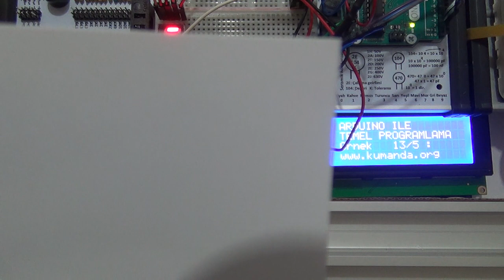Arduino TEMEL PROGRAMLAMA Örnek – 13/5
Ultrasonik sensör ile ölçülen mesafe değerini tam sayi olarak 7 segment displaye yazdırınız.

Program kodları:

int echoPin=2;
int tringPin=3;
float olcum;
int mesafe;
byte led_n=6;
byte led_c=7;
byte led_d=8;
byte led_e=9;
byte led_b=10;
byte led_a=11;
byte led_f=12;
byte led_g=13;
void setup()
pinMode(tringPin,OUTPUT);
pinMode(echoPin,INPUT);
pinMode (led_n, OUTPUT);
pinMode (led_c, OUTPUT);
pinMode (led_d, OUTPUT);
pinMode (led_e, OUTPUT);
pinMode (led_b, OUTPUT);
pinMode (led_a, OUTPUT);
pinMode (led_f, OUTPUT);
pinMode (led_g, OUTPUT);
void loop()
digitalWrite(tringPin,1);
delayMicroseconds(10);
digitalWrite(tringPin,0);
olcum=pulseIn(echoPin, 1);
mesafe=olcum/2/29.1;
switch(mesafe)
case 0:
digitalWrite (led_a,1);
digitalWrite (led_b,1);
digitalWrite (led_c,1);
digitalWrite (led_d,1);
digitalWrite (led_e,1);
digitalWrite (led_f,1);
digitalWrite (led_g,0);
delay(500);
break;
case 1:
digitalWrite (led_a,0);
digitalWrite (led_b,1);
digitalWrite (led_c,1);
digitalWrite (led_d,0);
digitalWrite (led_e,0);
digitalWrite (led_f,0);
digitalWrite (led_g,0);
delay(500);
break;
case 2:
digitalWrite (led_a,1);
digitalWrite (led_b,1);
digitalWrite (led_c,0);
digitalWrite (led_d,1);
digitalWrite (led_e,1);
digitalWrite (led_f,0);
digitalWrite (led_g,1);
delay(500);
break;
case 3:
digitalWrite (led_a,1);
digitalWrite (led_b,1);
digitalWrite (led_c,1);
digitalWrite (led_d,1);
digitalWrite (led_e,0);
digitalWrite (led_f,0);
digitalWrite (led_g,1);
delay(500);
break;
case 4:
digitalWrite (led_a,0);
digitalWrite (led_b,1);
digitalWrite (led_c,1);
digitalWrite (led_d,0);
digitalWrite (led_e,0);
digitalWrite (led_f,1);
digitalWrite (led_g,1);
delay(500);
break;
case 5:
digitalWrite (led_a,1);
digitalWrite (led_b,0);
digitalWrite (led_c,1);
digitalWrite (led_d,1);
digitalWrite (led_e,0);
digitalWrite (led_f,1);
digitalWrite (led_g,1);
delay(500);
break;
case 6:
digitalWrite (led_a,1);
digitalWrite (led_b,0);
digitalWrite (led_c,1);
digitalWrite (led_d,1);
digitalWrite (led_e,1);
digitalWrite (led_f,1);
digitalWrite (led_g,1);
delay(500);
break;
case 7:
digitalWrite (led_a,1);
digitalWrite (led_b,1);
digitalWrite (led_c,1);
digitalWrite (led_d,0);
digitalWrite (led_e,0);
digitalWrite (led_f,0);
digitalWrite (led_g,0);
delay(500);
break;
case 8:
digitalWrite (led_a,1);
digitalWrite (led_b,1);
digitalWrite (led_c,1);
digitalWrite (led_d,1);
digitalWrite (led_e,1);
digitalWrite (led_f,1);
digitalWrite (led_g,1);
delay(500);
break;
case 9:
digitalWrite (led_a,1);
digitalWrite (led_b,1);
digitalWrite (led_c,1);
digitalWrite (led_d,1);
digitalWrite (led_e,0);
digitalWrite (led_f,1);
digitalWrite (led_g,1);
delay(500);
break;
if (mesafe(büyük - youtube bu sembole izin vermiyor)9)
digitalWrite (led_g,0);
digitalWrite (led_f,0);
digitalWrite (led_a,1);
delay(100);
digitalWrite (led_a,0);
digitalWrite (led_b,1);
delay(100);
digitalWrite (led_b,0);
digitalWrite (led_c,1);
delay(100);
digitalWrite (led_c,0);
digitalWrite (led_d,1);
delay(100);
digitalWrite (led_d,0);
digitalWrite (led_e,1);
delay(100);
digitalWrite (led_e,0);
digitalWrite (led_f,1);
delay(100);